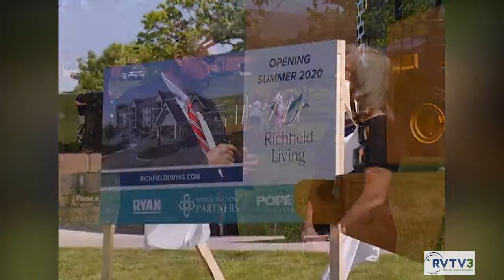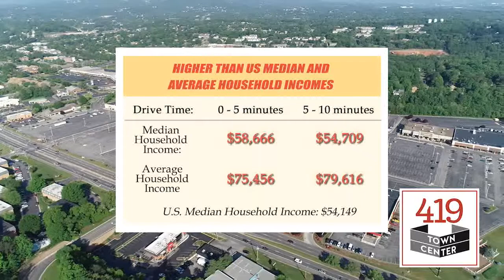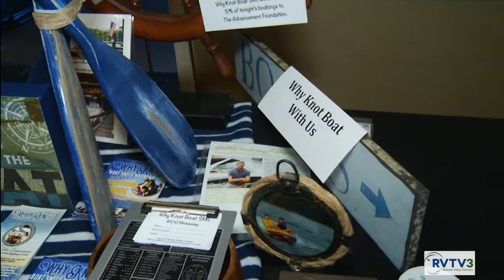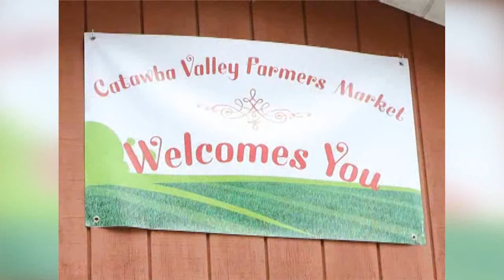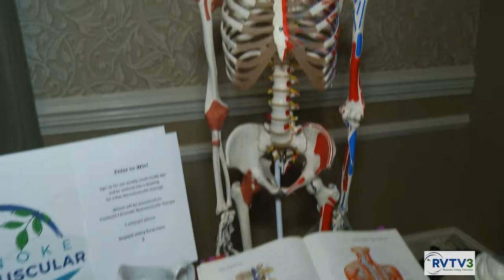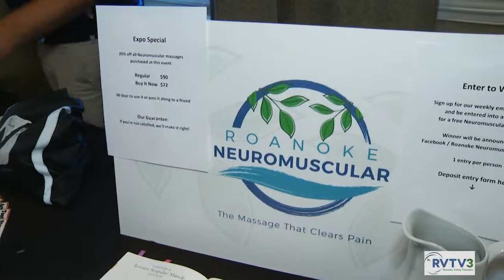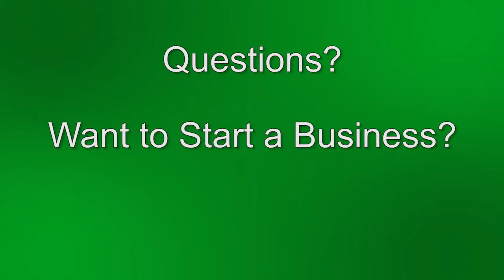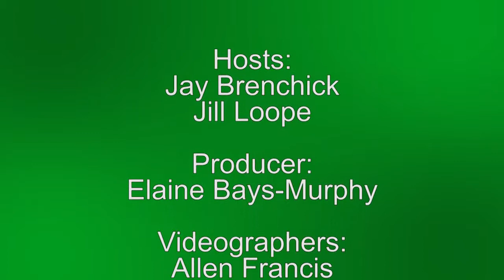Roanoke County Business Partners June 2019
Learn more about the new expansion at Richfields Living and other news about local businesses.